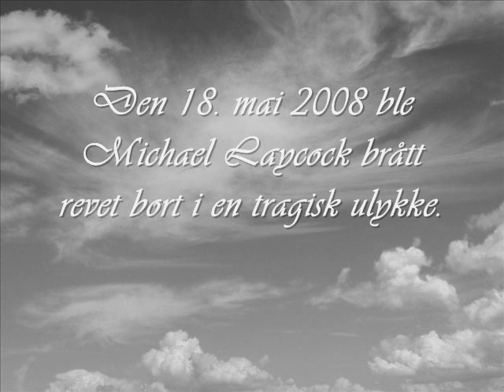Minnevideo for Michael Laycock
En nydelig og helt fantastisk gutt ble brått revet bort i en alder av bare 21 år. En tragisk ulykke 18. mai 2008 endte hans liv. Hvil i fred kjære Michael.